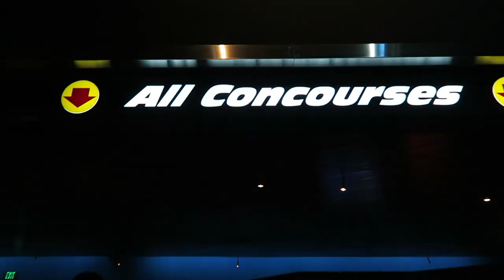Enjoying the Food and Wine Festival, Club Cool, and Illuminations with Friends From Home! | EPCOT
Tonight we head back to EPCOT to visit with friends from home! Join us as we try new things at the Food and Wine Festival, slug down Beverly at Club Cool, and finish the night with fireworks. Be sure to stick around until the end for some Eve play time with Peter!